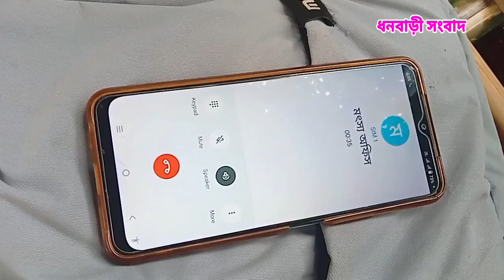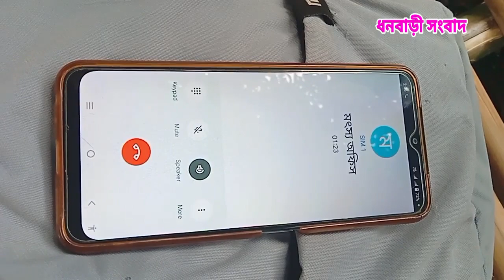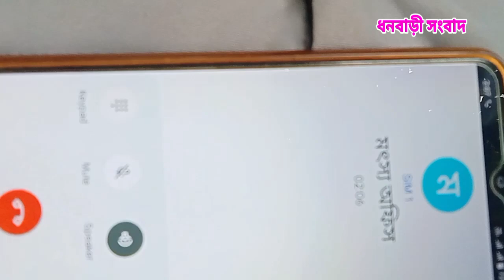এ কেমন শত্রুতা...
এ কেমন শত্রুতাdhanbari

9/9/2023